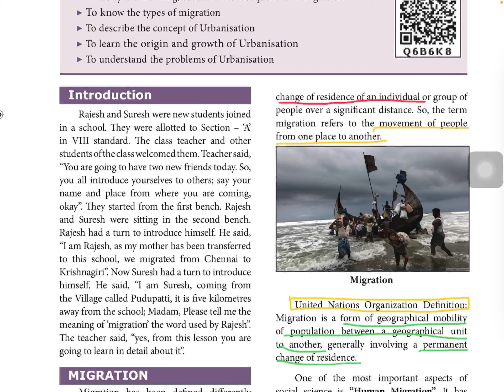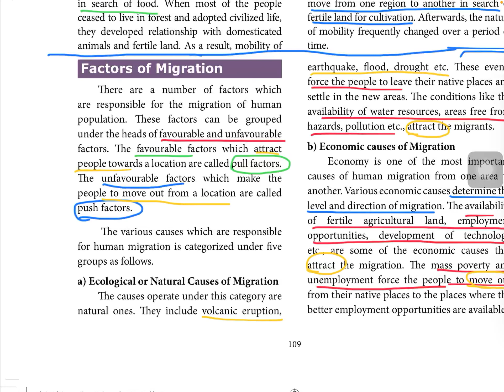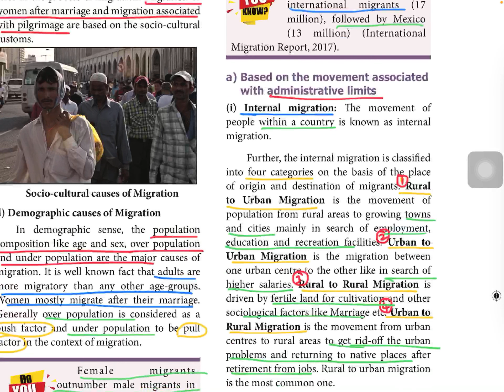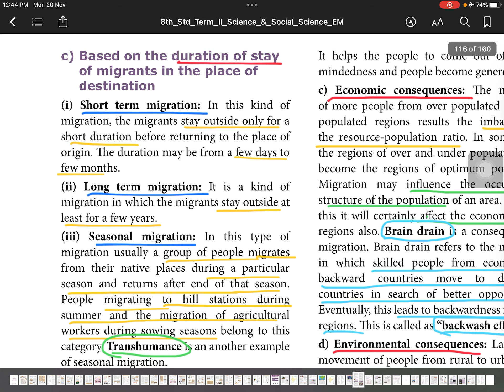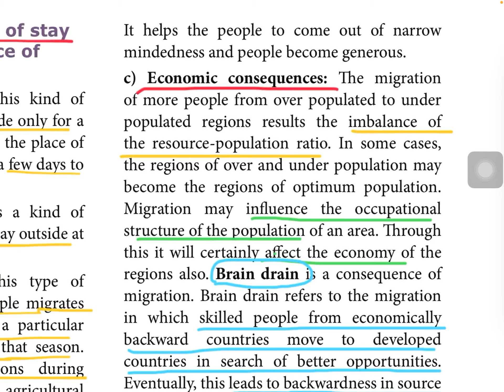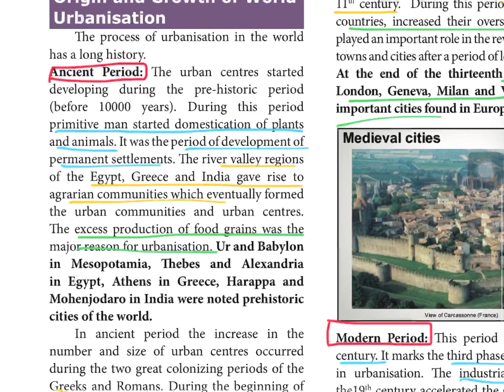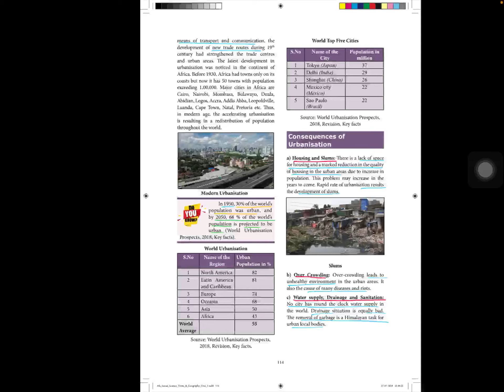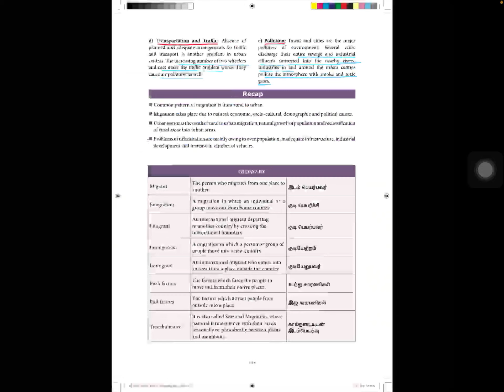Migration and Urbanisation Class 8 | TNPSC Group 1,2,4 | Samacheer Tamilnadu